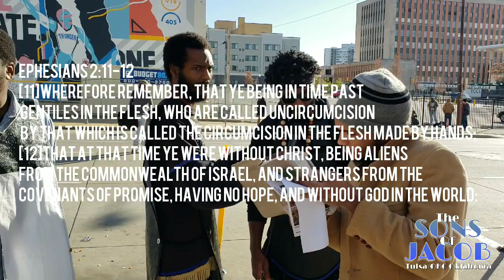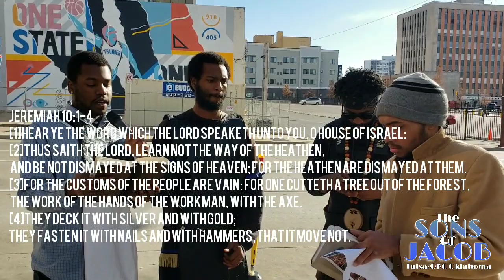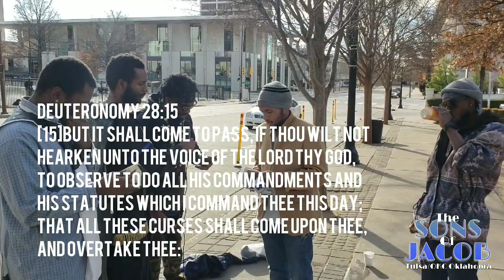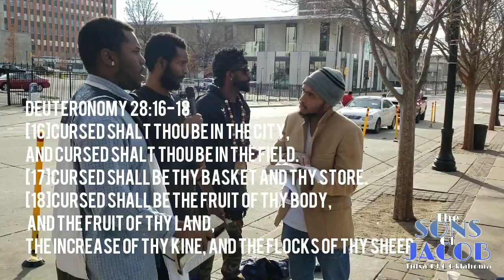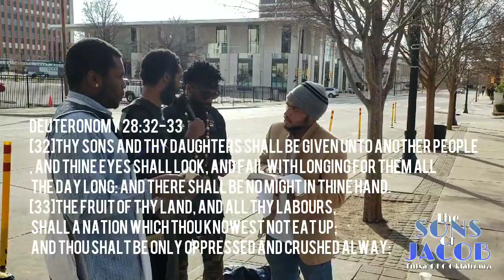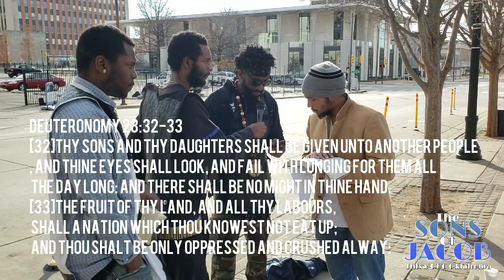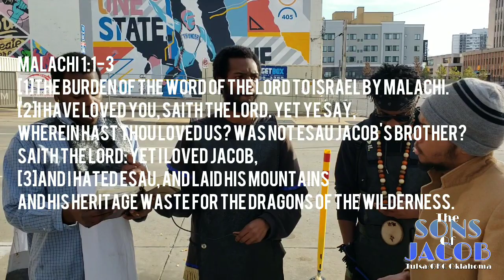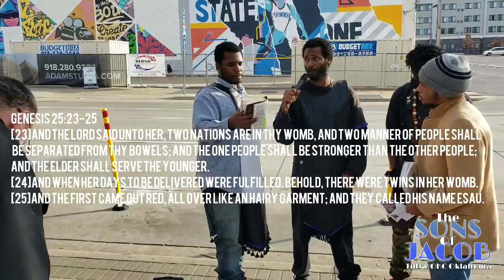HELPING GUS GET THE UNDERSTANDING